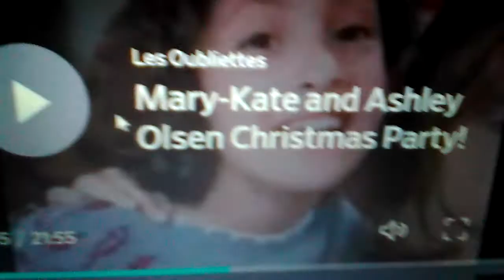Mary-Kate, Ashley Olsen and friends say "Grilled Cheese" with Jason and Alissa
Jason and Alissa are from "Barney's Talent Show," and they're dressed up as a cowboy and a cowgirl. YEE-HAW! (1996)